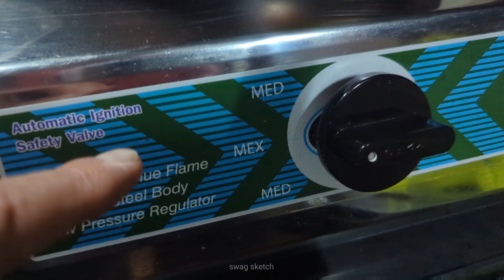Lulu got some Thai fruit candy made out of green beans 😲🍭🍓🇹🇭